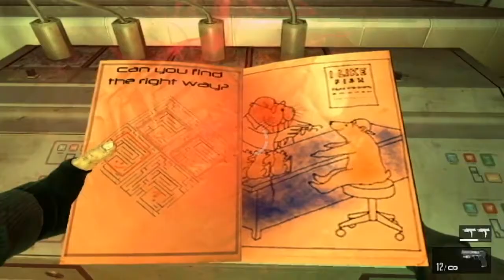Let's Frackin Play - Fear 3 pt 27 - Now what?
I have no idea what is going on anymore.
It's to the point I jsut want to get this over with.